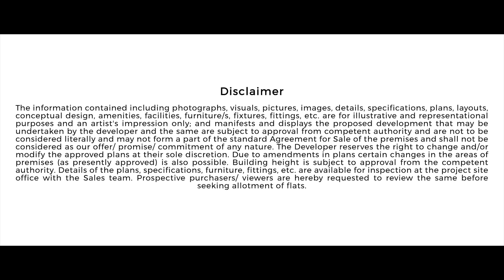AJK : Corporate Film - Avenue 14 - AJ KREATIONZ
#1 TRENDING

AJ Kreationz is a professional Film, Television & Ad Film Production based in Mumbai, India. It is strategically located in the pulsating hub of Indian Film Industry (Bollywood) in the Asia Pacific Region.

Services:
1) Ad films, Corporate Films, Films, Documentary, Music Video etc.
2) Complete Production services (Pre Production to Post Production, Line Production) In Quality and Professional Way.
3) Advertising, Marketing, Distribution services like selling your movie rights, oversea rights, music rights, home video, internet, release through corporate.

Created by Channel AJ KREATIONZ & TEAM
More Videos to Come, Stay Tune

Uploaded by AJ Kreationz
Stay tune